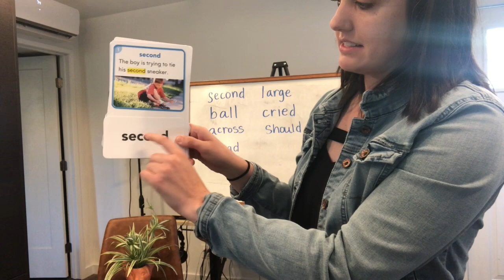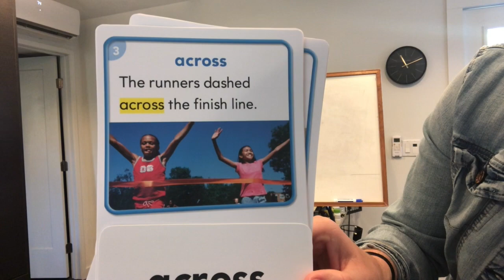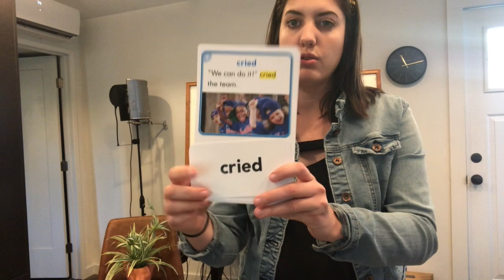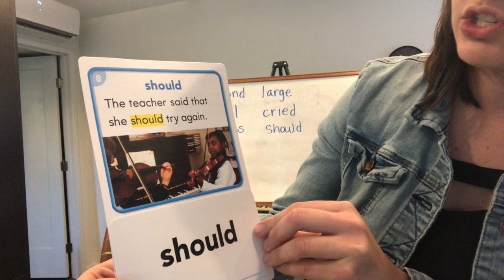1st Grade High-Frequency Words (May 11-15)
Check out your new words!